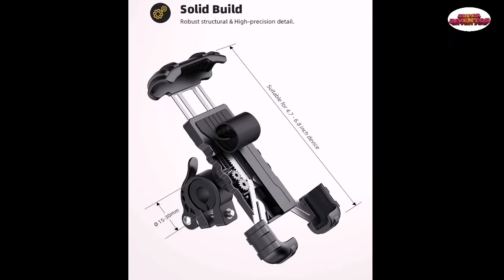✅ Lamicall SOPORTE MÓVIL BICICLETA DE MOTOCICLETA Amazon 2021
Lamicall Soporte Movil Bicicleta, Soporte Motocicleta - Rotación 360° Soporte Manillar para iPhone 12 Mini, 12 Pro Max, 11 Pro, XS Max, X, XR, 8, 7, 6S, Samsung S10 S9 S8, Huawei, 4.7-6.8" Smartphones